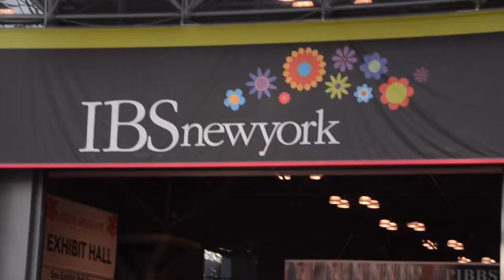Miri Ben-Ari at the Beauty & PinUps Booth at IBS 2014 NYC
We had the rare opportunity to meet the Grammy Award Winning Violinist Miri Ben-Ari at the Beauty & Pin-Ups display at the Jacob Javits Convention Center in February at the huge International Beauty Show.

Our correspondent Andy Peeke did the interview in is charming and funny way and he even plays Air Violin with Miri too.

Apologies for the poor sound on the violin clip, we were grabbing the sound from the floor of the show and it was not the best.

Check it out and visit our full show article on our